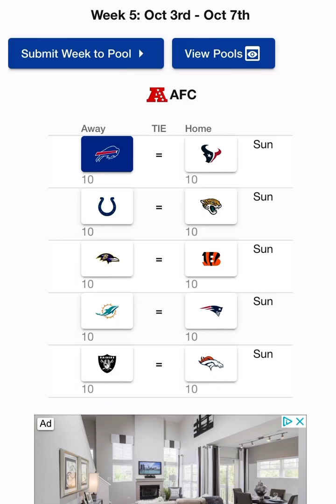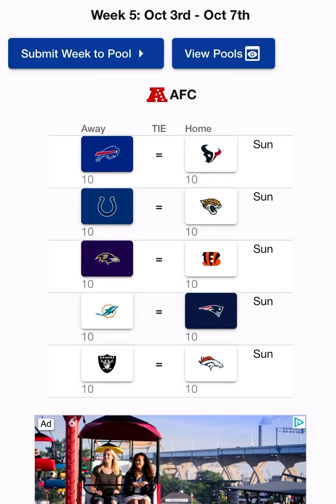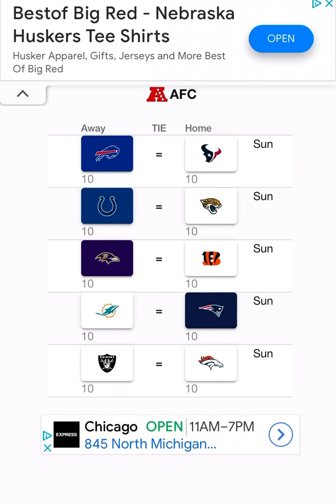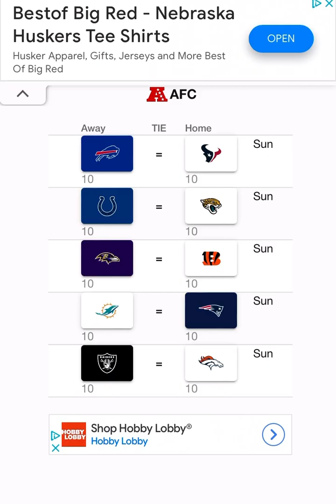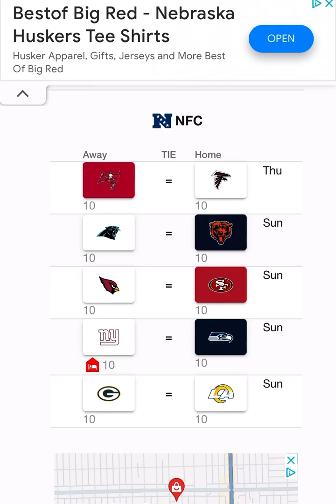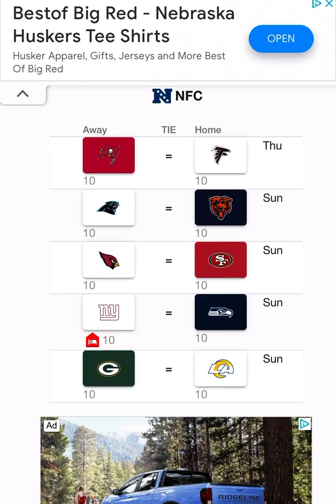NFL Week 5 Picks